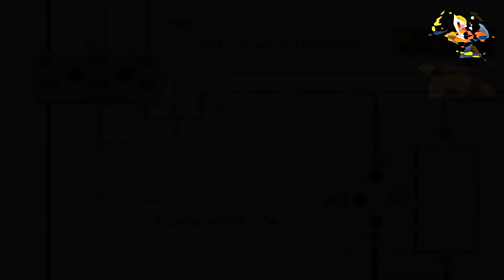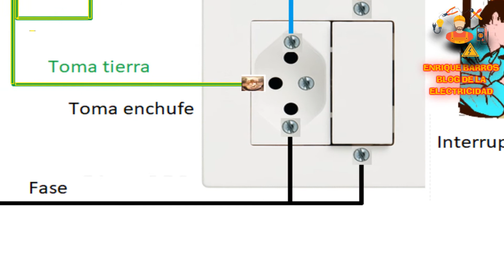ESQUEMA ELÉCTRICO CON TOMA DE ENCHUFE E INTERRUPTOR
Bienvenidos al blog de la electricidad en Youtube.